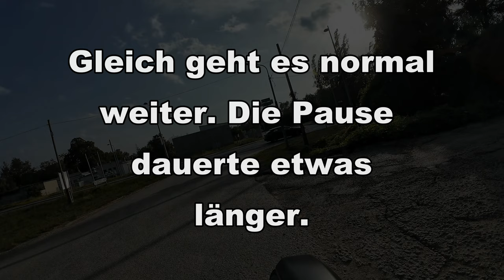Radtour Prater - Donaukanal - Zaineth Au - Gasometer - Donauhafen Wien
Radtour Prater Hauptallee - Schüttelstraße / Henriette Willardt Promenade - Prater 80er Linie / Donaukanal - Alberner Hafen - Zaineth Au - Gasometer - Donauhafen Wien

Rad: Canyon Pathlite:ON 7 SUV 750